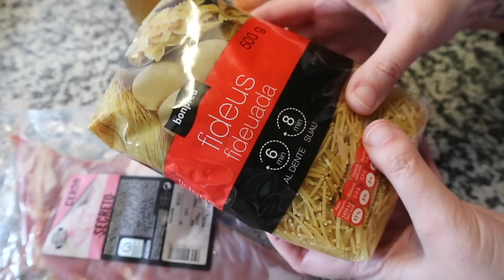FIDEUÁ Fácil y Rápida de Secreto de Cerdo *FIDEUÁ DE CARNE Express* Receta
Hoy cocinamos una FIDEUÁ de carne muy fácil  rápida de preparar. Receta de FIDEUÁ DE SECRETO DE CERDO. Recetas Express y deliciosas.

INGREDIENTES RECETA:
250-295 gr. Secreto de cerdo
250 fideos para fideuá
media cebolla
8 champiñones
4 cucharadas de tomate natural triturado o frito
unos 400 ml de caldo de carne
aceite de oliva virgen extra, sal y pimienta negra

TUPPERS AL VACÍO:

MI FREIDORA DE AIRE: